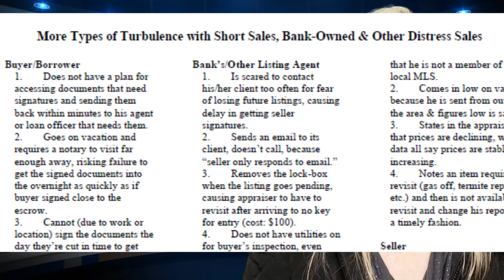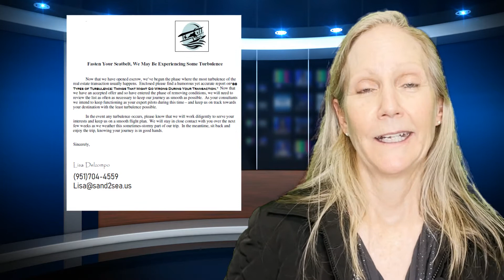Home Loan Closing Process | Hurdles with Loan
Talking about strange things that can happen during escrow, we have a handout of 88 things things that can go wrong in a transactions and in fact we added a second page of things that were going wrong or were hurdles during the recession with short sales and foreclosures, sadly, that we as professionals have dealt with or at least have an idea how to solve. And we have access to other experts that we deal with, from title and escrow to the different lenders we use to try to have access to the answers so that we can know that something that comes up during your transaction whether it’s fixable with time or is it something that is a hurdle that cannot be fixed. For example, during Covid, people were being sent home and a verification would go out for employment, asking is this person working. And the answer was no, that’s when someone doesn’t qualify anymore. All these different examples of things that can go wrong during your escrow. Most of them are fixable. Most of them we’ve seen. Most of them we know how to fix and hopefully the real estate agent that you choose does too and can get you through that escrow in a relatively smooth way. If you have more questions about that, let me know.